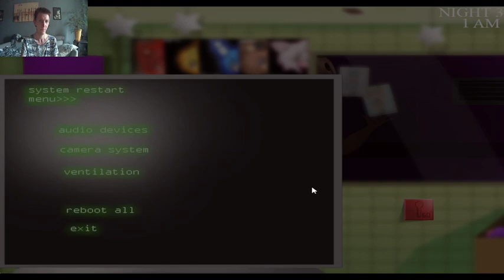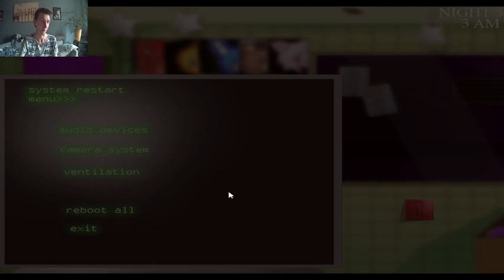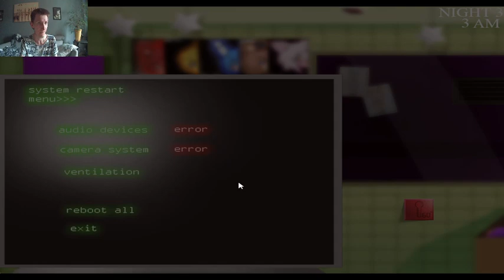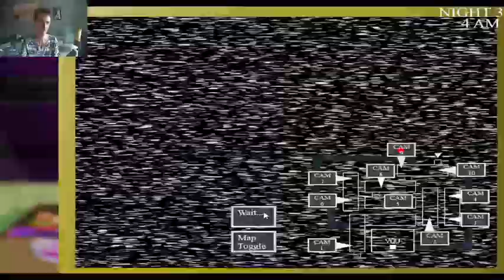Five Nights in Anime 3 [#2] | SERIA JUMPSCARE'ÓW !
Myślałem, że w nocy 2 było dynamicznie. Okazało się wręcz przeciwnie bo to noc 3 dała mocno popalić xD. Takiej serii Jumpscare'ów nie miałem nawet w UCN co dopiero tutaj. Na szczęście Phantom'y działają tak samo jak w FNaF'ie 3, że po ich Jumpscare'rze nie kończy się gra...

Pamiętaj, jeśli film się podobał nie zapomnij zostawić łapki w górę, bo to bardzo mnie motywuje do dalszego nagrywania :)

Zostaw również suba oraz dzwoneczek aby nowości na kanale was nie ominęły :D

Zapraszam również na mój serwer Discord, na którym można pobierać pluginy do serwerów spigot 1.8.x-1.18.x. Więc jeśli prowadzisz swój serwer Minecraft, to któryś z pluginów może ci się przydać :)